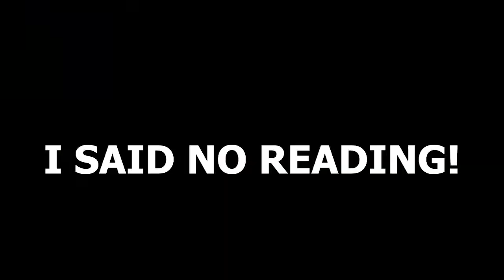BO3 Zombies Custom Zombies | Portal and Praying Mantis's